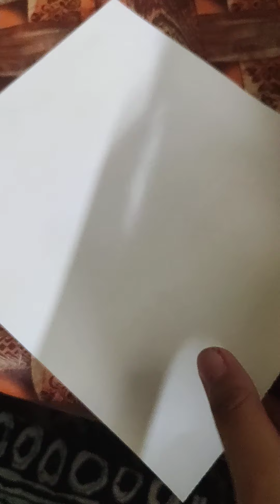6 July 2021